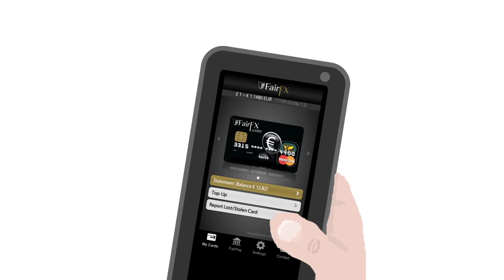Holiday Extras "Holiday money card"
A short animated video made for use on the Holiday Extras website. The card's benefits become apparent as sceptical customers ask about its pitfalls.

Animation: Charlie Miller
Creative team: Len Weinreich and Su Sareen
Voice actors: Mitch Benn and Marrianna Reidman
Holiday Extras